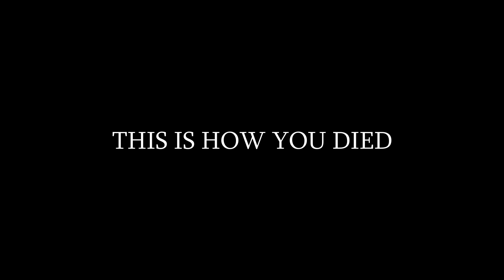Humbled and Troubled | Project Zomboid Random Survivor Challenge | Episode #18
Just when you think you're safe...

Sandbox Settings (Changed from Apocalypse):

Zombie Count - High
Rotten Food Removal - 7
Erosion Speed - 200 Days
Farming Speed - Slow
Helicopter - Never
Generator Spawn - Rare
Time Before Corpse Removal - 96
Blood Level - High
Non-Canned Food - Extremely Rare
Canned Food - Extremely Rare
Ranged Weapons - Extremely Rare
Vehicle General Condition - Normal
Zombies Trigger House Alarm - True
Population Multiplier - 2.0
Population Peak Multiplier - 2.0
Respawn Hours - 0
Respawn Unseen Hours - 0
Respawn Multiplier - 0
Rally Group Size - 150
Rally Travel Distance - 40
Rally Group Separation - 20
Rally Group Radius - 6

Chapters:
00:00 Day 58
1:14 Day 59
3:45 Day 60
9:13 Day 61